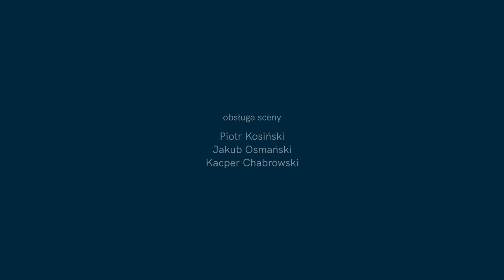Marek Sokołowski - Diligenza postale | Mateusz Kowalski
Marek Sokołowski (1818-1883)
Diligenza postale

Mateusz Kowalski - gitara

Realizacja nagrania wideo: Waldemar Bala, Remigiusz Czechowicz
Realizacja nagrania audio: Anita Palimąka, Katarzyna Kolecka
Opieka dydaktyczna: as. Michał Szostakowski
Obsługa sceny: Piotr Kosiński, Jakub Osmański, Kacper Chabrowski
Oświetlenie: Piotr Sochaczewski